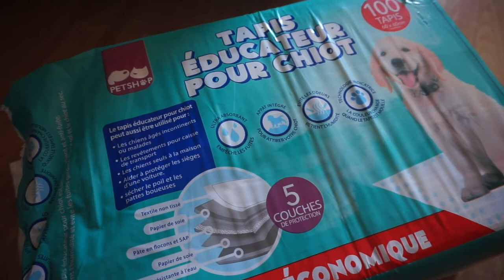ADOPTION PEPPER - BERGER DES SHETLAND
Retrouvez mon Vlog de l'adoption de Pepper ma petite chiot Berger des Shetland. Nouvelle venue dans la famille !

For Beauty Lovers only. ♡

▼ Follow me ▼

Elora. ♡